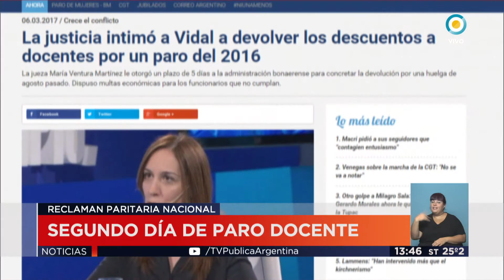v7 2017 03 07 segundo día de paro docente